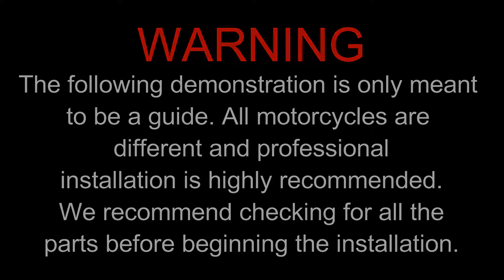T-Rex Racing 2014-2016 KTM Super Duke 1290 Bar Ends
Step by step installation guide for our 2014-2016 Super Duke 1290  Axle Sliders

In Stock!

Part Number: N166-14BE

Product Info & Features:

- Replaceable parts
- NO CUT or plastic fairings modification required